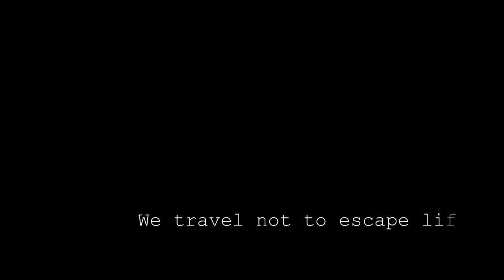RISLAV 2016 Around the world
Mashup Lean on x Hundred Miles

RISLAV
Promotion  2016
Université de Cergy Pontoise